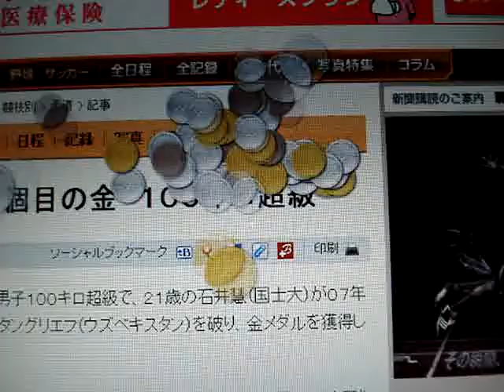アサヒコムのお祝いパンダ＠北京オリンピック Panda★Cheers＠Beijing Olympic Games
Asahi.comの北京オリンピック特集ページでは、日本選手のメダル獲得から30分間、一度だけパンダがいきなり出てきてお祝いをしてくれるのですが、可愛すぎ。
It's congratulation panda animation at Japanese news site, Asahi.com when  Japanese athlete get medal at Beijing Olympic Games. It's so cute!